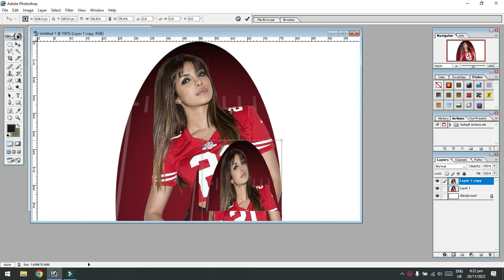Trending HDR video | A screen of pure pink sdc editing cc | background | bp backdrop A381F 1531